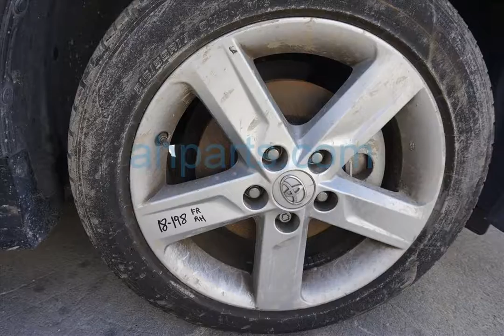2014 Toyota Camry 4 Door Sedan Replacement Parts Car Parting Out #18-198-3 Fix your car OEM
Buy parts for 2014 Toyota Camry 4 Door Sedan!

2014 Toyota Camry 4 Door Sedan Replacement Parts Car Parting Out #18-198-3 OEM